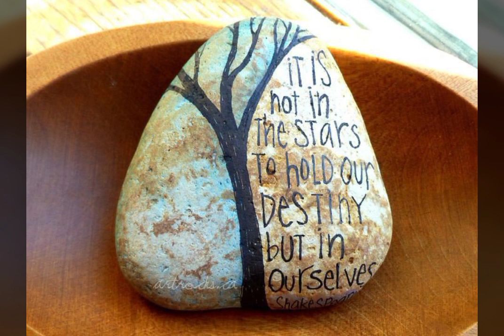top 50 latest Dly rock painting ideas